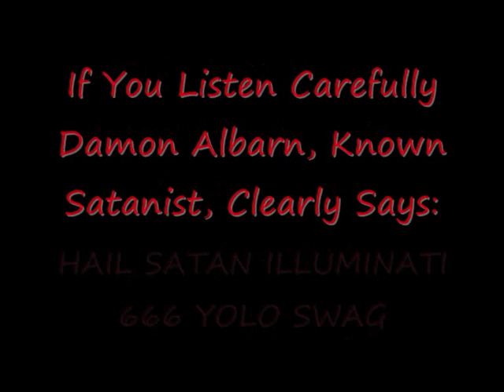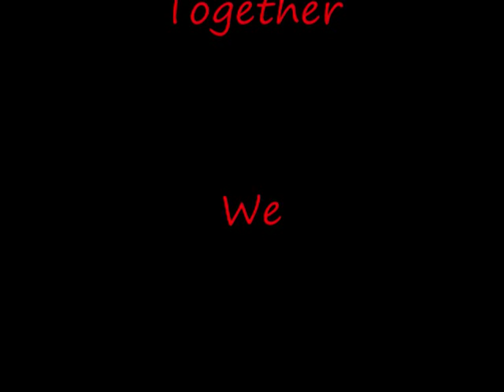Gorillaz- Hidden Satanic Message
A satanic message I discovered. I have since converted to christianity and burned my CD collection. The Illuminati are a real threat.